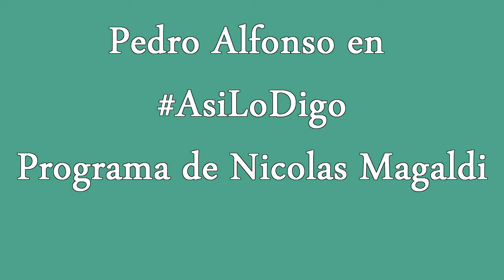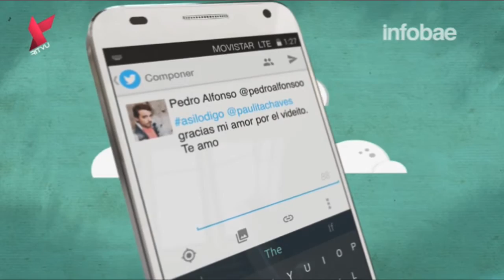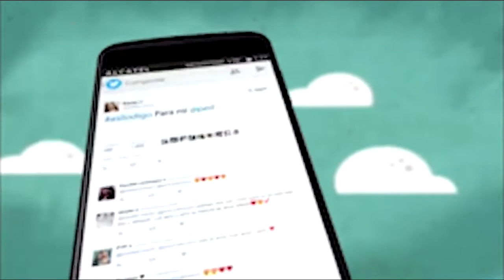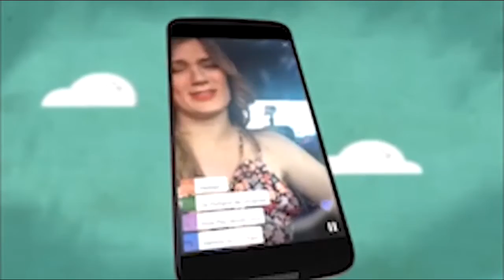Entrevista a Pedro Alfonso y Paula Chaves en AsiLoDigo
En la entrevista cuentan
Paula:¿Cuál es el principal motivo de pelea con su pareja? ¿Qué hace cuando se aleja de las cámaras? ¿Por qué dice que entró por un "arreglo" al Bailando? Su vida privada junto a su hija Olivia , etc.

Pedro:  ¿Cómo es su vida ahora? ¿como es su matrimonio con Paula Chaves? ¿Qué va a hacer en Carlos Paz? ¿Quiere tener más de una obra?  ¿Cómo viven ahora que ya no trabajan juntos en Showmatch? ¿Guardas las notas que le hacen? etc..